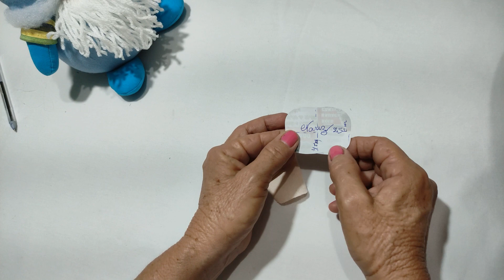Ganhe dinheiro nesse natal, fazendo gnomo peso de porta, com fuxico fácil e rápido molde grátis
Moldes

Faça e venda esse gnomo de natal
Duende peso de porta
Ganhe muito dinheiro com esse duende
Artesanato fácil de fazer e muito vendável
Empreendedorismo em casa
Eu vi gnomos eu vi duendes
um gnomo
Artesanato para vender no Natal
Artesanato natalino
Gnomo diferente e muito fácil
Anão de jardim na sua casa
Ideal para iniciantes
Comece a fazer artesanato com o que tiver em casa
Gnomo de fuxico